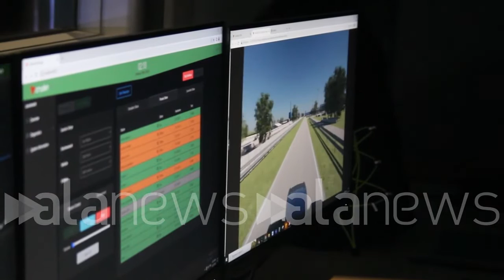Cnh investe in Italia, a Modena polo elettrificazione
Investimento da 40 milioni, 150 assunzioni

 (Modena). Cnh investe in Italia, a Modena polo elettrificazione

Investimento da 40 milioni, 150 assunzioni (Rossana Quarato/alanews)

sarà a Modena nel centro ricerche di San Matteo il polo di riferimento del gruppo si è nei ching Astral per lo sviluppo ingegneristico dei trattori a livello europeo si dice ha inaugurato il simulatore dinamico la prima applicazione al mondo per il settore agricolo di una tecnologia che fino a oggi era utilizzata soltanto nel settore automobilistico e c'eravamo detti L'impegno per l'Italia è al primo posto tra le varie iniziative che facciamo in tutta Europa l'investimento che stiamo facendo in San Matteo per aumentare continuare nello sviluppo e nella ricerca dei trattori media potenza e questo simulatore virtuale nella testimonianza i lavori a Torino della sede emea per la 16 Industrial dovrebbero iniziare inizio 2023 Sì abbiamo assunto nel 2022 Quindi da inizio anno circa 150 maggior parte ingegneri molti di loro vengono dall'università cucina del territorio Quindi non sta di Modena Reggio Emilia anche altre università e abbiamo intenzione di continuare con assunzioni nel sito anche nel 2023 assolutamente siamo un punto di riferimento e ringraziamo le istituzioni con cui lavoriamo perché crediamo che la cooperazione tra settore privato le istituzioni pubbliche sia fondamentale per portare nuova tecnologia sul territorio stare vicino al cliente lavorare su un economia ecosostenibile oggi San Matteo abbiamo presentato il simulatore dinamico un concetto molto avanzato di tre prova di quello che possono essere le tipologie in campo di un'attrice e quindi il concetto di simulare e accorciare i tempi per il mercato di estratto Simulator nella scoperta rivoluzionaria Per quanto riguarda l'ambito di meccanizzazione agricole è già presente sul Automotive grandissime Marche internazionali ma anche Italia nel utilizzano sul trattore non era mai stato utilizzato ed è la prima un'altra nel mondo si Dota di questo tipo di tecnologia l'applicazione del tratto Simulator che oggi lo chiamiamo trasferito perché appunto sognatrice può essere traslato in futuro che sono le altre macchine agricole in particolare mietitrebbia volta macchina operatrice ma anche le macchine movimento terra che l'altro Core business di sì invece l'altra nel 2022 quindi quest'anno abbiamo già assunto oggi a fine ottobre 150 ingegneri un mix di ingegneri e diciamo già di una certa esperienza ma la maggior parte degli ingegneri giovani che provengono c'è dell'università diciamo vicino al territorio quindi personalmente Bologna Modena Reggio ma anche da università straniera le profezie di Cristian sono ancora valide sono chiaramente legata al nostro business Noi siamo passati da Cerco 2.93 percento di investimento di r&d su una stoffa fatturato al 4% quindi ha l'aumento del fatturato noi continuiamo investire e posso dire che le prospettive del 2020  sono degli investimenti continueranno e adesso un'azione coordinata